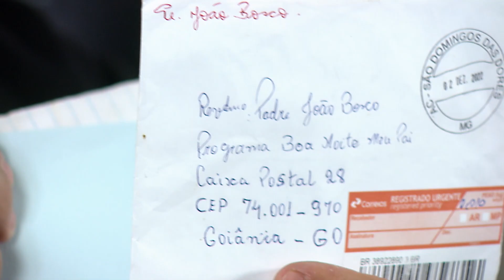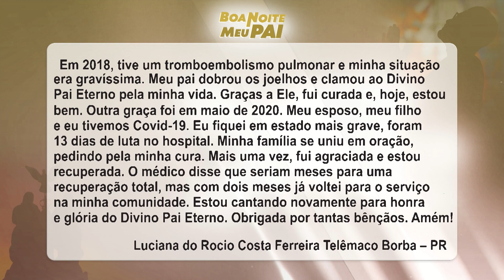BOA NOITE MEU PAI - NA ÍNTEGRA (25/01/2023)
25/01/2023